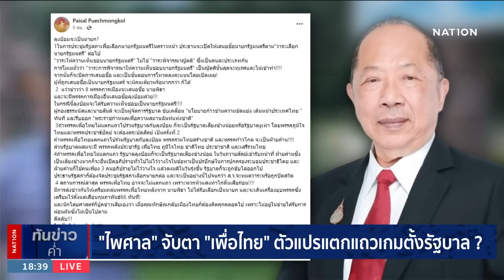"ไพศาล" จับตา "เพื่อไทย" ตัวแปรแตกแถวเกมตั้งรัฐบาล | เนชั่นทันข่าวค่ำ | NationTV22